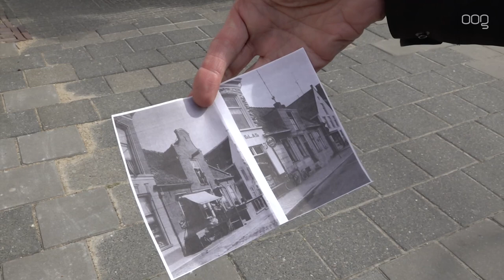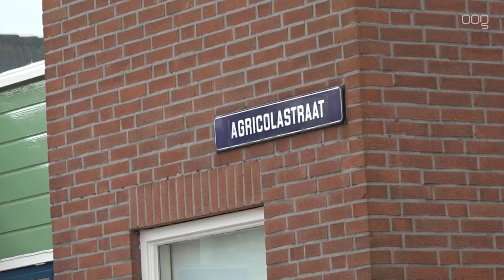De Stadswandeling: ”In tijden van de Tachtigjarige Oorlog was het leger hier gevestigd”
Door de coronacrisis wandelen Groningers wat af. In de achttiende aflevering van de Stadswandeling bezoeken Beno Hofman en Mirre van de Klok Binnenstad-Oost.

Binnenstad-Oost is een stukje Groningen met veel oude panden. Vanaf de 17e eeuw hoorde dit stuk pas echt bij de stad, in tijden van de Tachtigjarige Oorlog (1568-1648) was het leger hier gevestigd.

In dit gebied is ook de oude middelbare school van Mirre te vinden: het H.N. Werkman Stadslyceum. In de buurt van de school heeft een bekende dame gewoond: Opoe Tjadens (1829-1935). Tjadens is drie jaar lang de oudste ingezetene van Nederland geweest.

In deze aflevering van de Stadswandeling wordt ook aandacht besteed aan de Stadsschouwburg, Bernlef en het Praedinius Gymnasium.

In de volgende aflevering bezoeken Beno en Mirre de Badstratenbuurt.